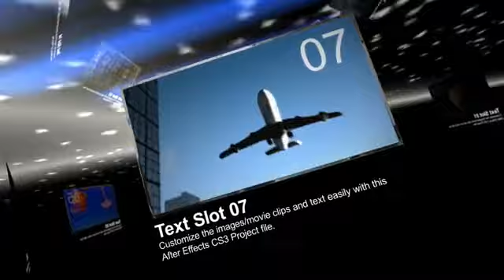CommercialMonster.com Light Bars and Particles After Effects Project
Video is the best way to connect with today's demanding customers, Web Commercials, Slide Shows, Dynamic Photography all rolled into one short business presentation that gets your message across.

A great tool to generate leads for your business.